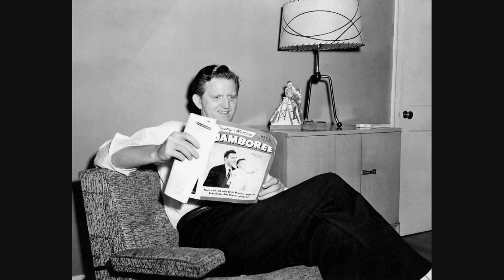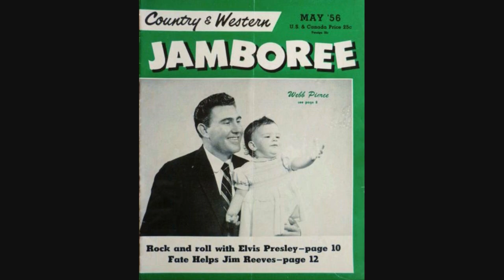Red Sovine ~ Closing Time Till Dawn ~ Between Closing Time and Dawn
Recorded  March 1968 Starday Sound Studio, 3557 Dickerson Road, Nashville, TN - (Producer: Tommy Hill)